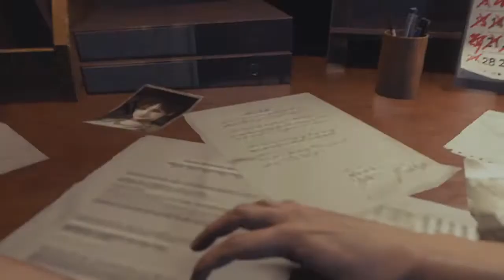Chambertine Mod Teaser - For Sisslethecat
A small and simple mod for Sisslethecat, for her amazing work on her Chambertine Fan Parody where Jill and Rebecca get together.
After the Mansion Incident Jill is trying to cope with the trauma she and Rebecca went through but its taking its toll... Rebecca sends Jill a letter.